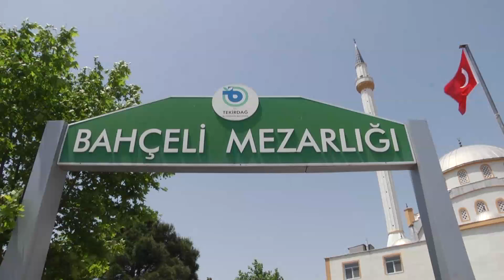Kıbrıs gazisi Kaplan son yolculuğuna uğurlandı